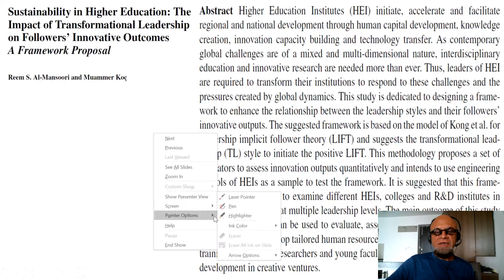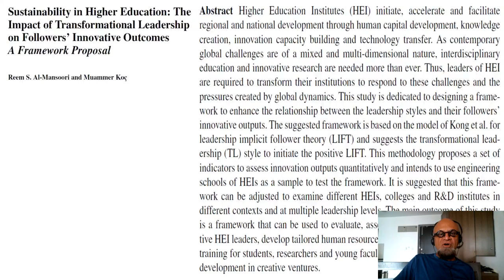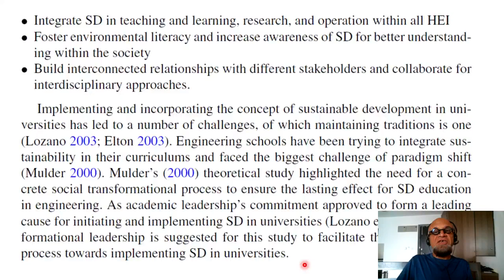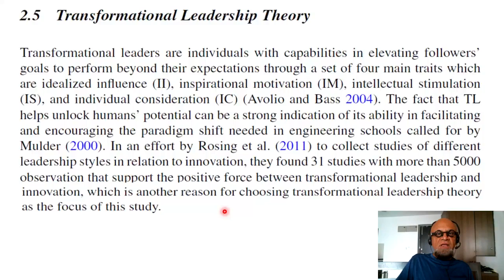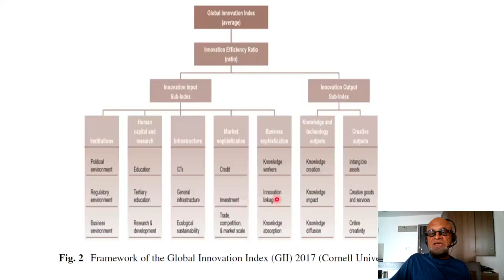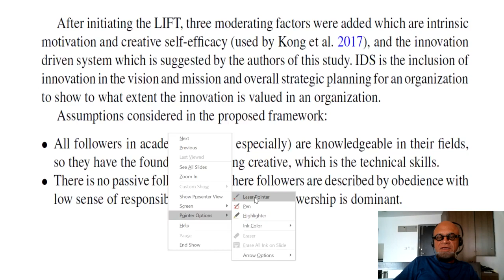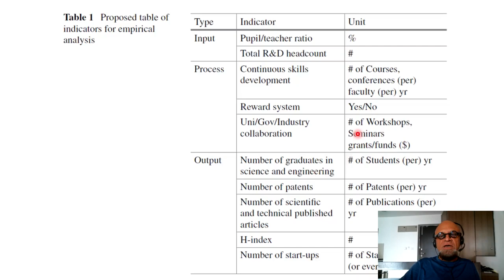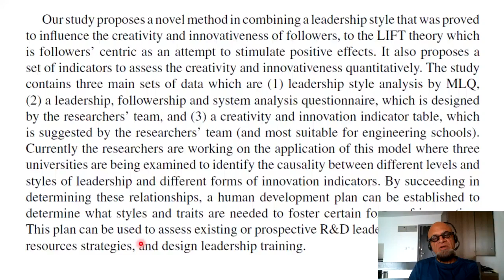16 - Sustainability Education and Transformational Leadership